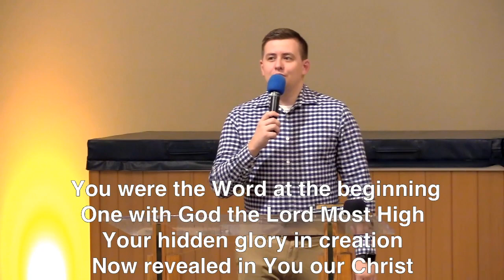11 24 20 Tuesday Bible Study